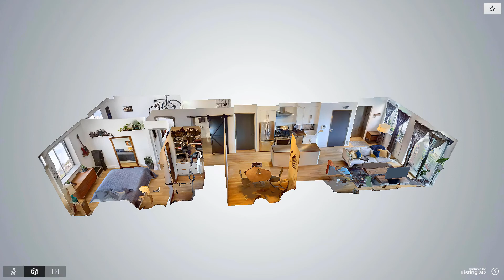195 Spencer Street, Unit 8B, Brooklyn, NY